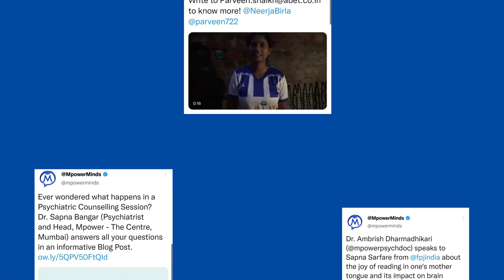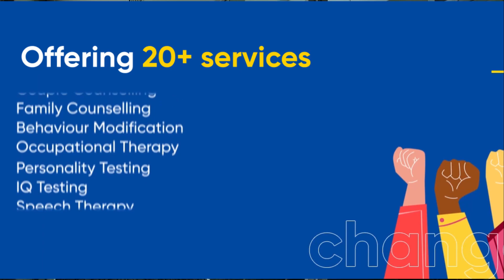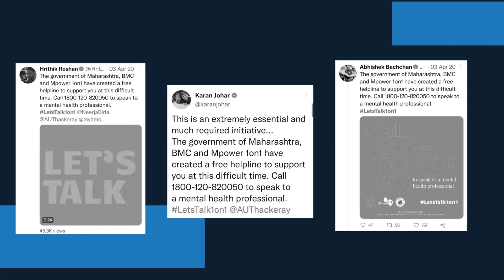Mpower Impact Film - World Mental Health Day 2021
Mental Health conversations are a vital & inevitable part of our post-pandemic world. In our journey of 5+ years, we are happy to have empowered individuals across India by

💡 creating awareness
💬 alleviating stigma
✅ advocating prevention
📚 fostering education

Our PledgeForMentalHealth is to continue working towards stamping out the stigma around mental health & mental health conversations.

What’s your pledge?